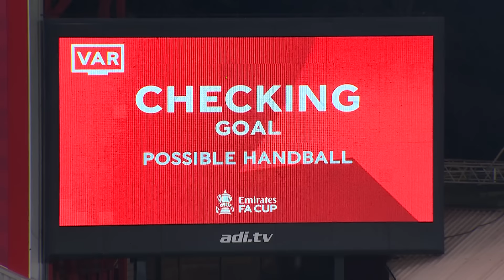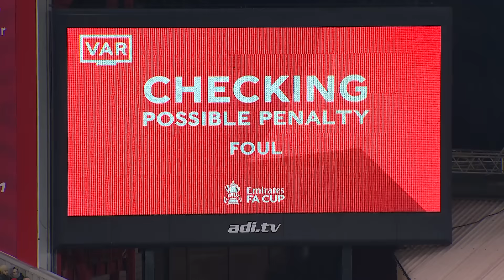FULL MATCH | Nottingham Forest v Bristol City | Fourth Round Replay | Emirates FA Cup 2023-24